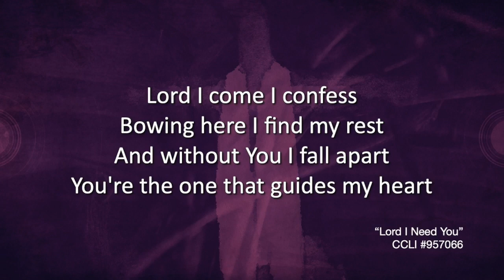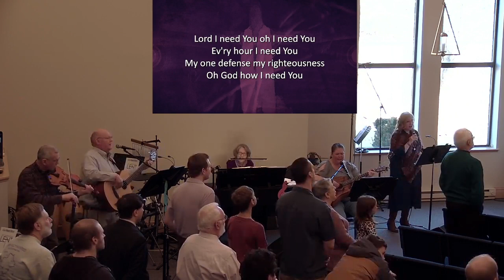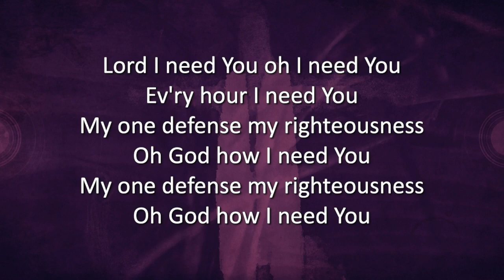"Lord I Need You" - Mount Olive Worship Band